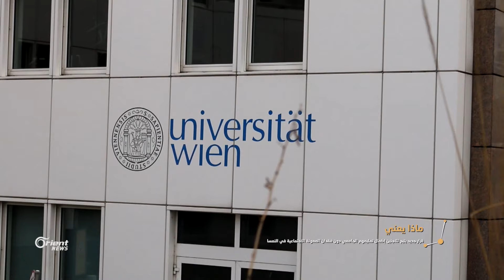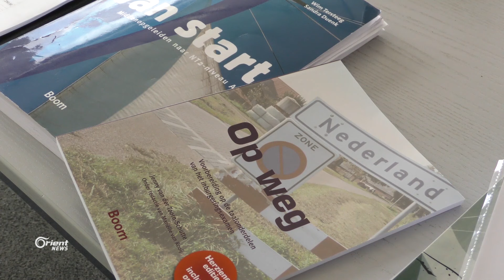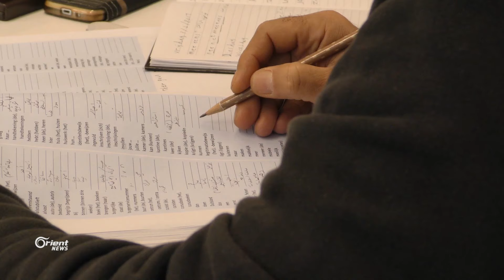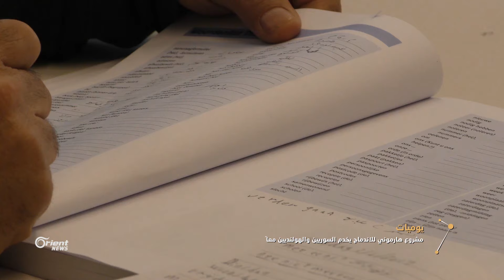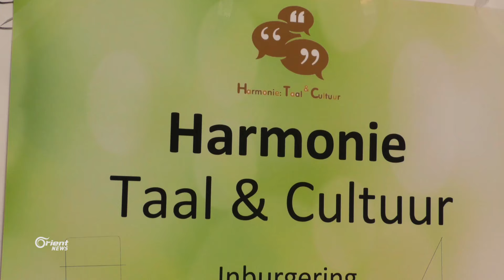لاجئون سوريون يكملون تعليمهم في النمسا دون فقدان المعونة الإجتماعية - مهجركوم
يتيح القرار الجديد للاجئين الراغبين بإكمال دراستهم الجامعية في جامعات النمسا وتعديل الشهادة الثانوية ضمن فترة تحضيرية تمتد لعام دراسي كامل دون فقدان حقهم في الحصول على المعونة الإجتماعية، كما ويستطيع الطالب الحصول على منح دراسية سنوية تعوضه عن المعونة الإجتماعية.

تقرير – عمار دندش

تقرير – مكسيم العيسى

تقديم – عمار عز